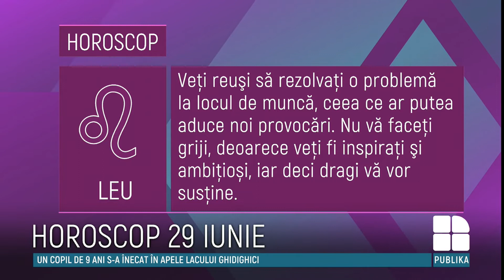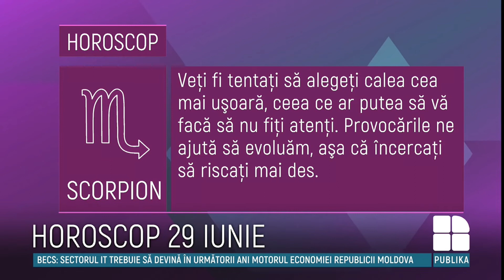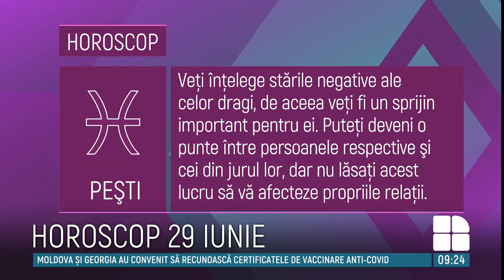HOROSCOP 29 iunie: Noi provocări pentru Lei și zi productivă pentru Fecioare